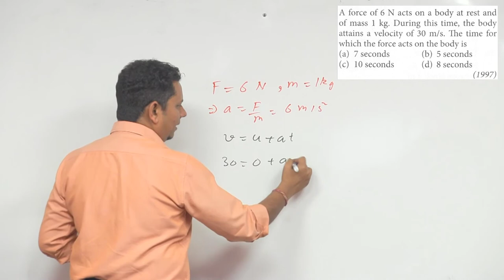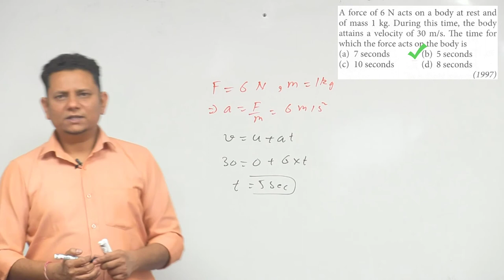A force of 6 N acts on a body at rest and of mass 1 kg. During this time, the body attains velocity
A force of 6 N acts on a body at rest and of mass 1 kg. During this time, the body attains a velocity of 30 m/s. The time for which the force acts on the body is